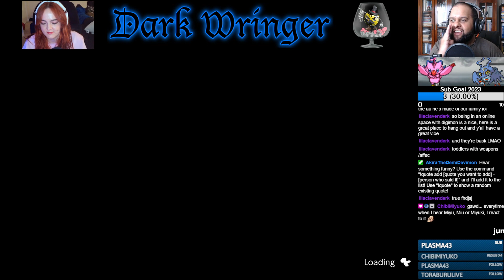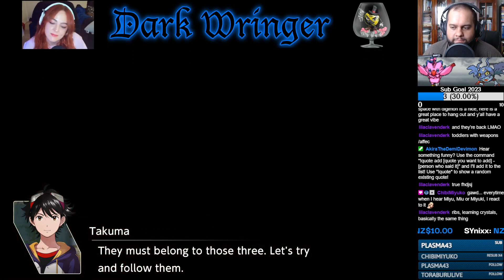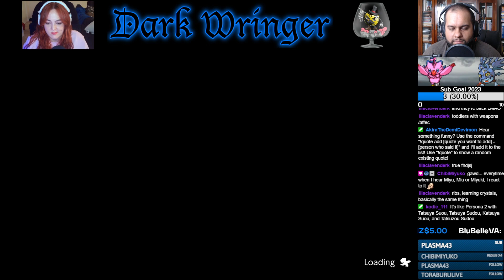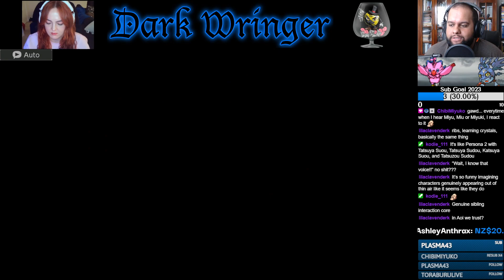"The Queen" w/Boo (Harmony) - Part 38 - Digimon Survive [Let's Stream]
Aoi manages to get the Queen's servants to stop attacking and convinces them to help.

- KnockOutWizard_